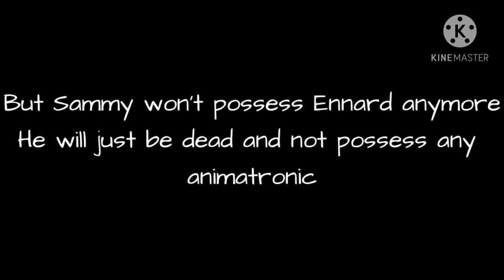A Little Change to My AU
I found out that Ennard being apart of all the Funtime animatronics is canon
Meaning if I ship Michael x Ennard, it would technically be Elizabeth x Michael and I don't want my ship to be incest

Sammy is just going to be dead and is a fallen angel because he can be on Earth and is visible to others

I really gotta read the Silver Eyes to know if he actually dies and if he did, what way did he die

But I guys can say if he did or not

My parents dont want me to read horror
(;´༎ຶٹ༎ຶ`)

I will still continue to have my ship, it just won't be Micheal x Ennard x Vanny anymore

Sorry if u don't like ships
I was found of it when I was first interested in FNaF